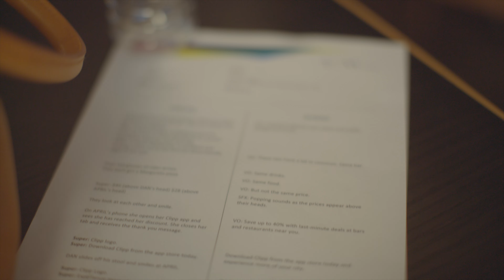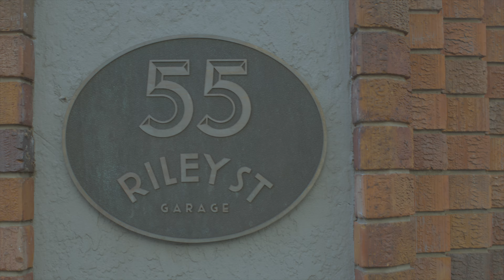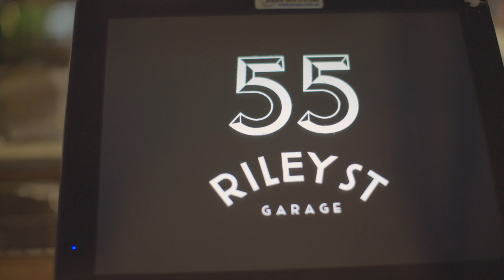Romantic TV commercial RUSHES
Shot on 5d3 RAW
Camera by Daniel Yamashiro